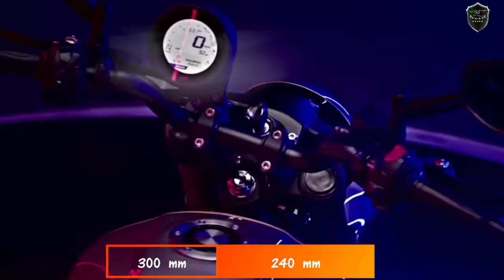Tvs Ronin 225 new bike full specifications in Bengali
TVS Ronin 225 India Launch Highlights: Specs, Images, Variants, Colours, Features, Price
TVS Ronin 225 Scrambler Launch in India, On Road Price, Specs, Features Highlights: TVS Motor Company has launched an all-new motorcycle called Ronin. This versatile product is aimed at giving customers a new experience.
Written by Aakash Paul
Updated: July 6, 2022 7:02:06 pm

TVS Ronin Delta Blue colour
TVS Ronin 225 Scrambler Price in India Highlights: TVS Ronin is an all-new motorcycle from the homegrown manufacturer and has been launched at a starting price of Rs 1.49 lakh (ex-showroom). The bike is available in three trims – single tone, dual-tone and triple tone.

The TVS Ronin comes with a 225.9cc, single-cylinder, oil-cooled engine that is good for 20bhp of peak power and 19.9Nm of peak torque. The engine has been tuned to provide a flat torque curve and plenty of meat in the low and mid-range. As a result of this, TVS claims that riders will not have to shift as often. The engine comes mated to a 5-speed gearbox with slip and assist clutch.

TVS Ronin triple tone
TVS Ronin 225 Scrambler Launch in India Highlights: On Road Price, Specifications, Interior/Exterior Features, Photos, Mileage, Reviews Live Updates
Apart from the colour difference, the three trims also differ in terms of the ABS setup. The base and mid trims get single-channel ABS while the top trim comes with dual-channel ABS. This bike also comes with two ABS modes – Urban and Rain. All models come with a 300mm disc brake at the front and a 240mm disc at the back. You also get 9-spoke, 17-inch alloy wheels at both ends that are shod with tubeless tyres. The tyres have a block pattern and were specifically developed for Ronin.

TVS Ronin scrambler motorcycle will be launched in India today (July 6). TVS will launch its new motorcycle in the country at 4:00pm IST on July 6. As of now, the company has not shared any information about the upcoming motorcycle. TVS has not even shared the official name of the motorcycle, however numerous reports and tipsters have revealed that the bike will be Ronin. The launch event of the new TVS Ronin motorcycle will take place in Goa and the automaker will livestream the event on their YouTube channel for viewers across the globe. You can catch up with the live updates from the TVS Ronin launch event here and you can also watch the video of the event here.

New TVS Ronin motorcycle is expected to be a premium offering with a round instrument cluster that supports TVS Smart Xconnect Bluetooth cluster connectivity feature. Apart from this, the TVS Ronin will likely get multi-spoke alloy wheels, covered with dual-purpose tires and ABS.

As per the rumours, the TVS Ronin motorcycle will be priced around Rs 1.49 lakh (ex-showroom). However, the price of the bike will depend on the engine it gets. The new TVS Ronin motorcycle is expected to be powered by a 125cc engine, but just like other details, it can not be confirmed yet. A few reports suggest that the upcoming scrambler motorcycle will be powered by the same 225cc engine that also powers the Apache.

According to the leaked images of the internet, the TVS Ronin also features a tear-drop-shaped fuel tank and a flat side panel. It appears that the bike gets a blacked-out engine with a covering panel. As per reports, the TVS Ronin motorcycle will be offered in dual-tone paint scheme.

by TaboolaSponsored LinksYou May Like
Born between 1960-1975? Term Life Insurance Worth ₹1cr at ₹2500/Mon*. Get Quote!
The TVS Ronin motorcycle looks like a scrambler with a bit of cafe racer elements such as the classic-looking round headlight at the front and a single-piece seat. At the rear, the motorcycle comes with a tail light right where the seat ends along with a black grab rail